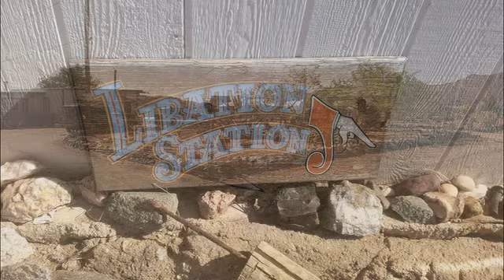Meet Loretta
Chloride Arizona